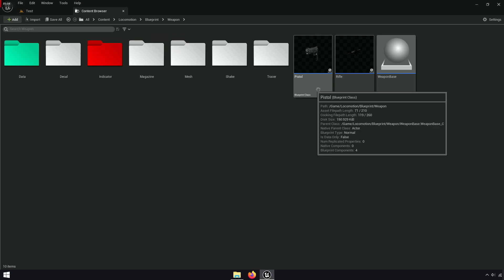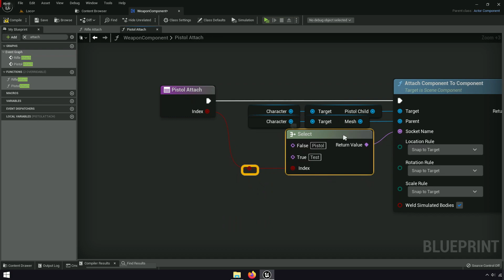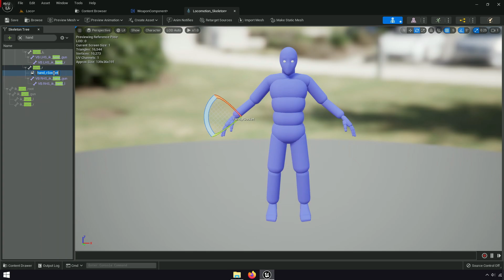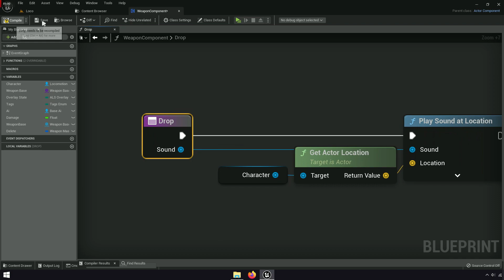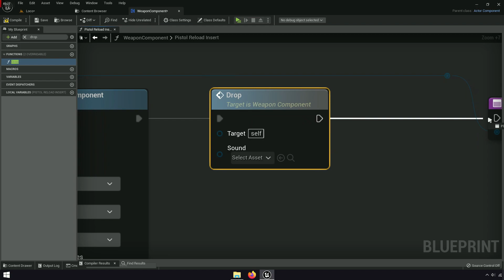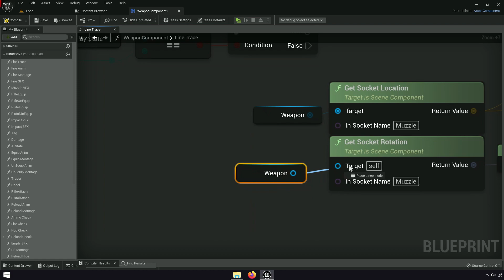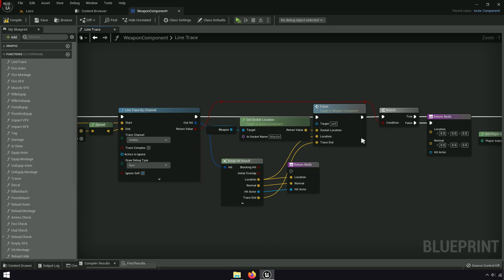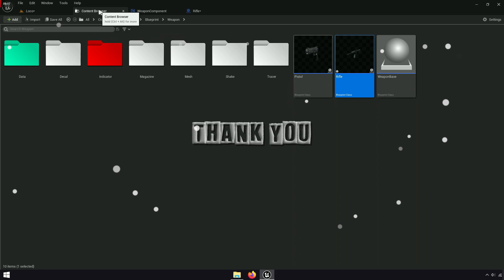Fixing Bugs with ALS | #49 | Advanced Locomotion System V4 with Unreal Engine 5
Fixing Bugs with ALS! fixing bugs with als v4 to advanced locomotion system v4 with unreal engine 5. [alsv4 to ue5 tutorial]

00:00 Final
01:00 Tutorial